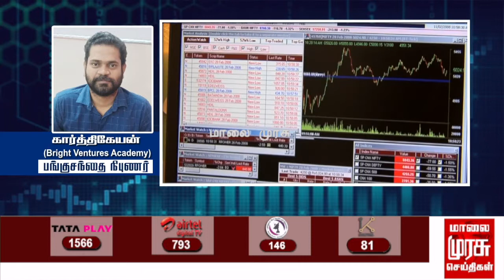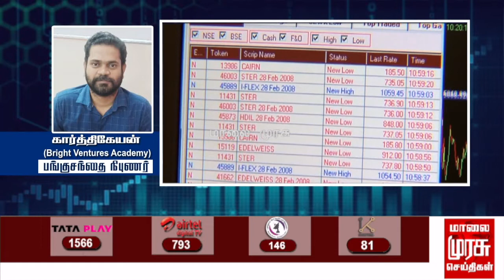இன்றைய பங்குச்சந்தை நிலவரம் | 26-12-2022 | Sensex | Kathiravan | Vanigam